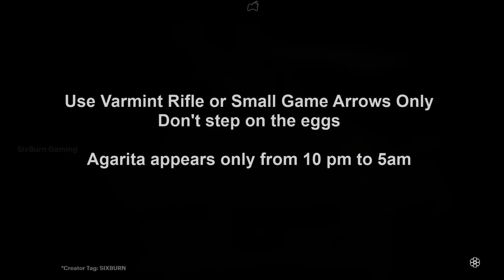RED DEAD ONLINE Agarita Flower CYCLE 1 Loon Egg & Spoonbill Egg CYCLE 2 Locations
Red Dead Online FAST Weekly Collection Guide
Where to find the new collection for this week in Red Dead Online? Complete the Exotics Collection by collecting Agarita flower (appears at night, 10pm - 5am only), Loon Bird Egg and Spoonbill Bird Egg to complete your Weekly Collection for MadamNazar. For Eggs, use Varmint Rifle or small game arrows Only! don't step on the eggs! Locations reset at 7PM Eastern or 12AM GMT or UTC +00 NOT your timezone. Agarita Flower CYCLE 1 Loon Egg & Spoonbill Egg CYCLE 4 Locations | RDO

How To PLAY Red Dead Redemption 2 USE Creator Tag: "SIXBURN"

How To PLAY Red Dead Redemption 2 & Red Dead Online via Official Partner
PC (Special Edition)
PS4 (Best Offer)
XB1 (Best Offer)

00:00 Exotics Collection Locations
0:10 Agarita flower CYCLE 1
0:35 Spoonbill bird egg location CYCLE 2
1:23 Loon bird egg location CYCLE 2
2:21 LIKE and SUBSCRIBE!
(resets after 6AM UTC/GMT 1AM EST)

Red Dead Redemption 2 is CHEAPER via Official Partner